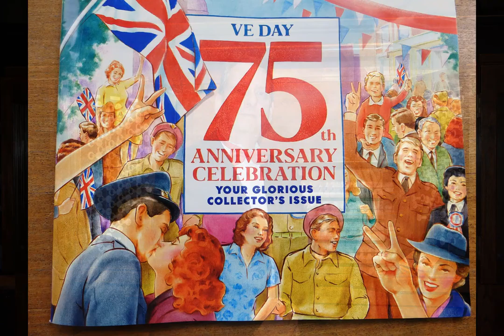Easter 5 organ voluntary accompanied by images of VE Day celebrations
Te Deum by Marc-Antoine Charpentier played by one of our organists Gavin Bateman